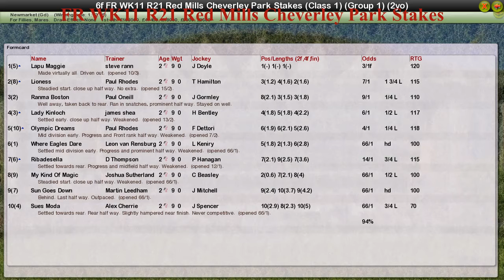FR WK11 R21 Red Mills Cheverley Park Stakes